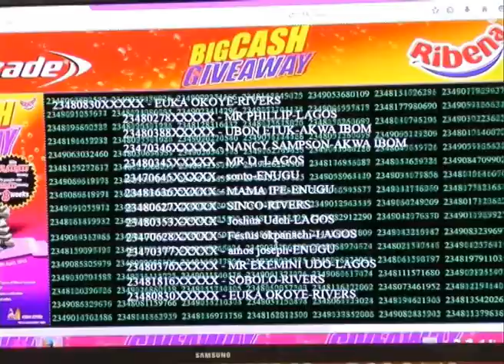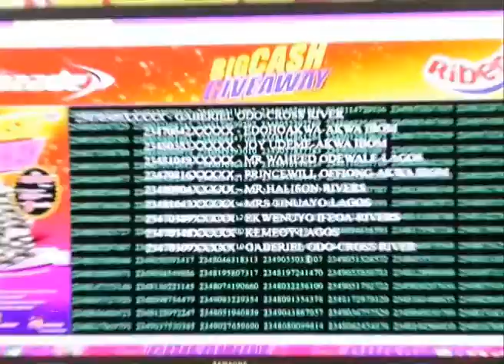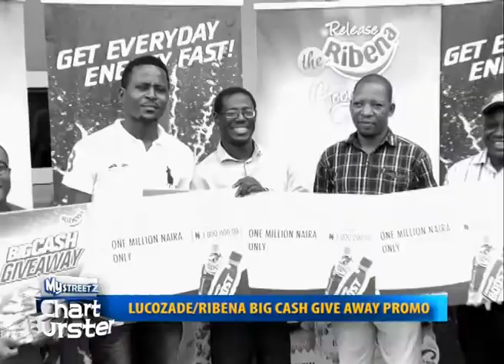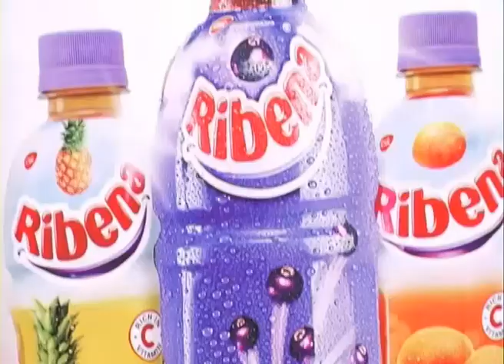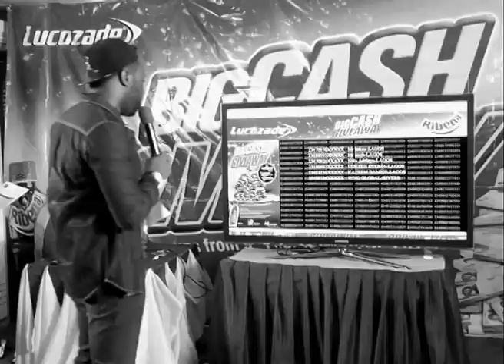Lucozade & Ribena BigCash GiveAaway draw The last draw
Meet the new Millionaire from the Lucozade & Ribena BigCash GiveAaway draw The last draw